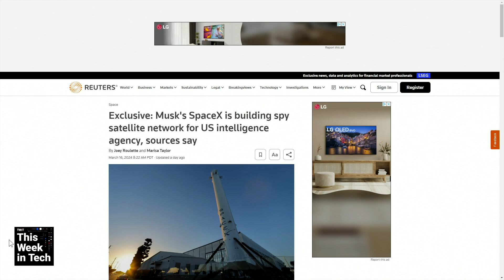SpaceX is Building Spy Satellites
On TWiT this week, Devindra Hardawar, Scott Stein, Glenn Fleishman, and Alex Lindsay discuss SpaceX's new contract to build a spy satellite network.